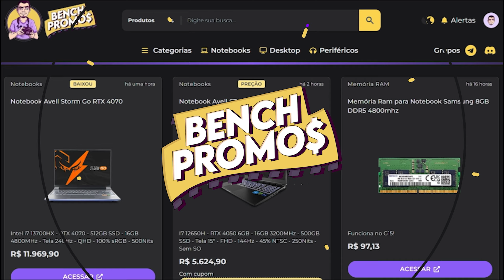Conclusões sobre o Avell Storm GO com RTX 4070 na sua versão Storm Trooper